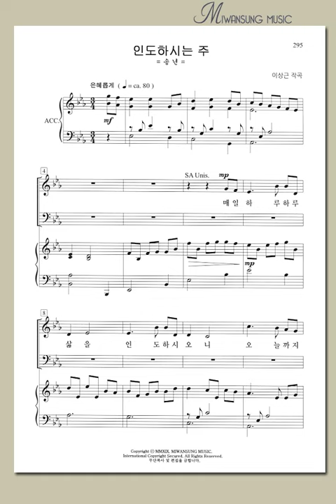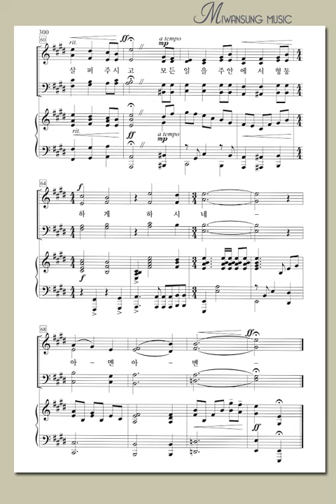하이라이트 28집 / 인도하시는 주 / 테너파트